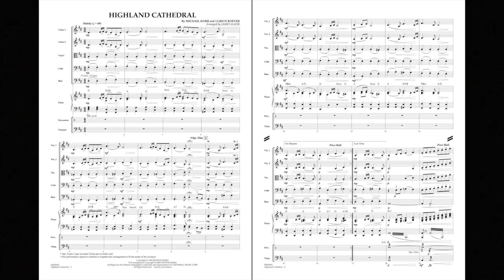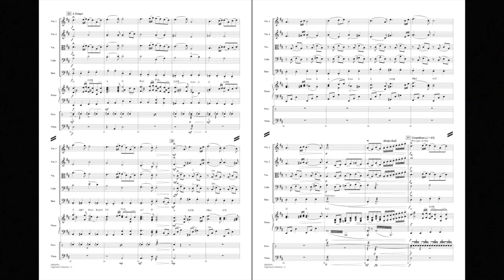Highland Cathedral arranged by James Kazik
A great new idea for graduation! This regal and stately march with a Scottish-flavored tune is perfect for commencement or most any important event, and has also become a popular processional at weddings. Includes flexibility for length with a well-designed repeated section.
HL04626403
HL04626404